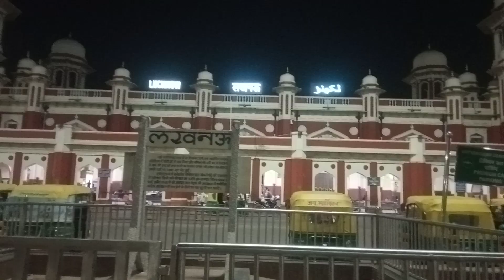ratneshbadaun My 2nd visit to Lucknow the capital of UP